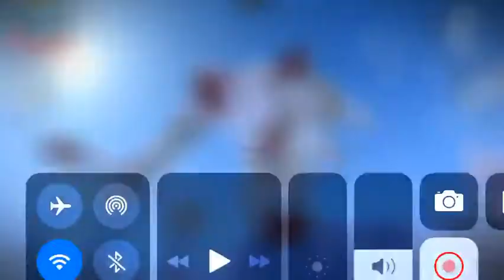Carnivores Ice Age fun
This is Carnivores_IA_PRO and there is a spot in this game where nothing can attack you, just like the dinosaur version. There was about 5 yetis trying to kill me running around the crater